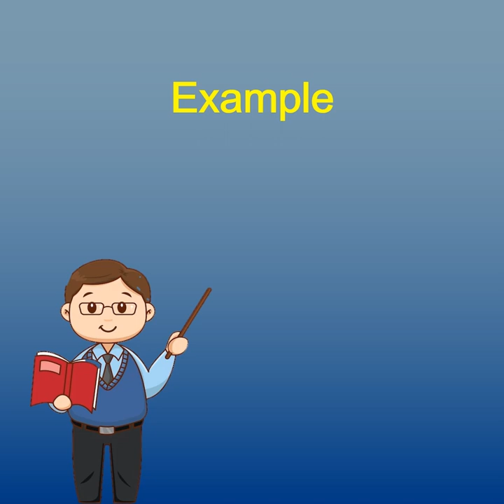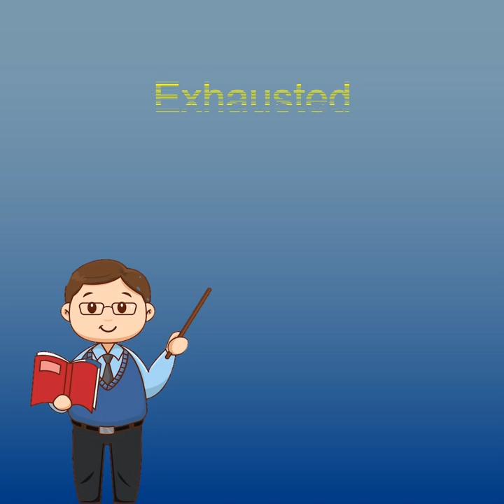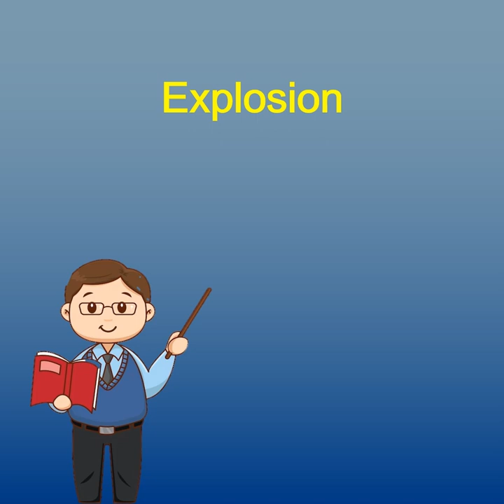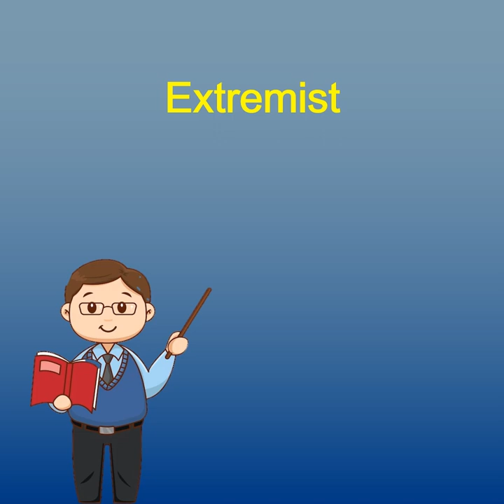៣០ពាក្យល្អៗ ប្រើប្រាស់ប្រចាំថ្ងៃផ្តើមដោយអក្សរ "E" | រៀនអង់គ្លេស | Piphob English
៣០ពាក្យល្អៗ ប្រើប្រាស់ប្រចាំថ្ងៃផ្តើមដោយអក្សរ "E" បកប្រែជាភាសាខ្មែរ